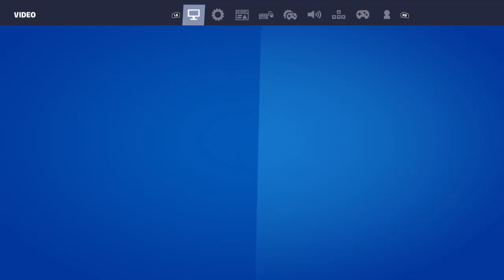fortnite gameplay trickshotting and quickscopes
this video is on our next or finally our next after so long our next trick shot video but this time we're also turning this trick show video into a quick scoping video as well with a trickshotting video so it's like a quick scope and trick shot video where we're putting out for you guys and we are working hard for these clips too this time I finally made the shots I actually hit some clips on this one too or if it was pretty darn tough?com.google.gson.JsonSyntaxException: java.lang.IllegalStateException: Expected BEGIN_OBJECT but was STRING at line 1 column 1 path $
 at com.google.gson.internal.bind.ReflectiveTypeAdapterFactory$Adapter.b(ProGuard:13)
 at com.google.gson.Gson.fromJson(ProGuard:17)
 at com.google.gson.Gson.fromJson(ProGuard:10)
 at com.google.gson.Gson.fromJson(ProGuard:4)
 at com.google.gson.Gson.fromJson(ProGuard:1)
 at com.picsart.auth.AuthRepoImpl.o(ProGuard:7)
 at com.picsart.auth.AuthRepoImpl.k(ProGuard:8)
 at com.picsart.auth.AuthRepoImpl$socialAuth$1.invokeSuspend(Unknown Source:12)
 at kotlin.coroutines.jvm.internal.BaseContinuationImpl.resumeWith(ProGuard:3)
 at myobfuscated.c81.g0.run(ProGuard:17)
 at kotlinx.coroutines.scheduling.CoroutineScheduler.v(ProGuard:1)
 at kotlinx.coroutines.scheduling.CoroutineScheduler$b.run(ProGuard:10)
 at com.google.gson.stream.JsonReader.beginObject(ProGuard:5)
 at com.google.gson.internal.bind.ReflectiveTypeAdapterFactory$Adapter.b(ProGuard:4)
 ... 11 more